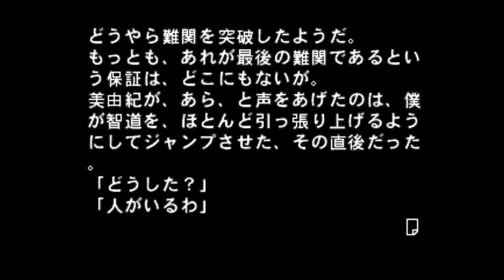違うルートでは水が暴れだしていました【最終電車12】